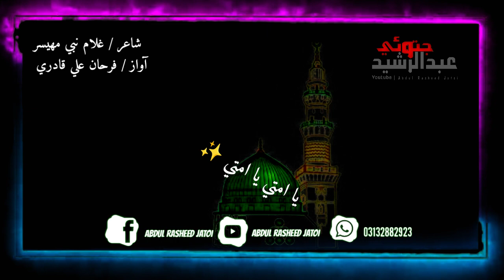Jiyen Gul Gulabi Aa Sohno Gulan Mein | Farhan Ali Qadri | Naat Shareef | Status